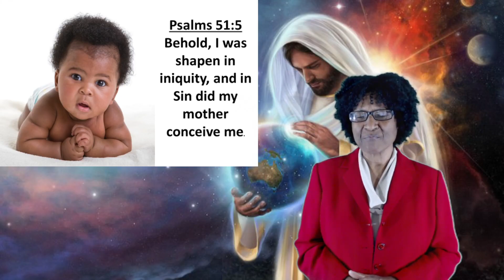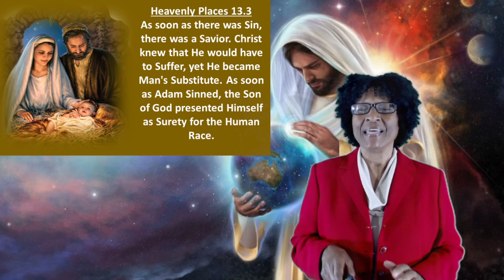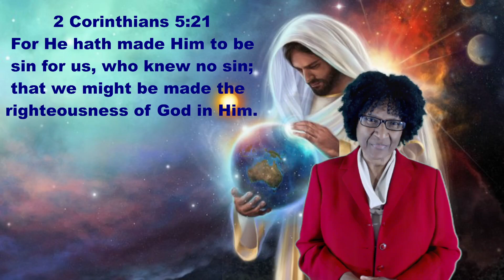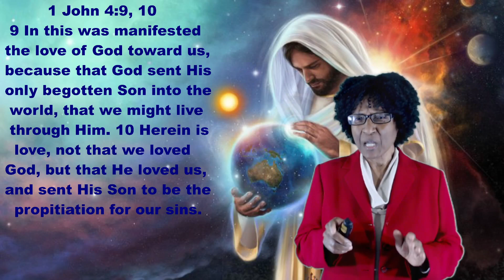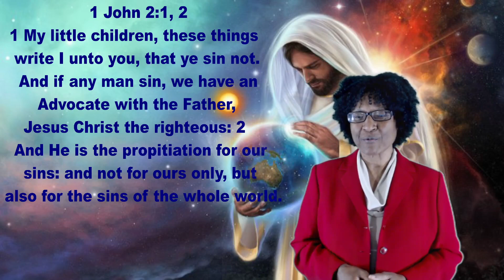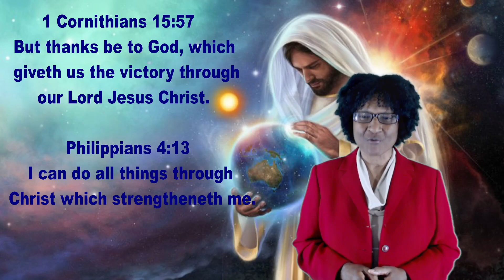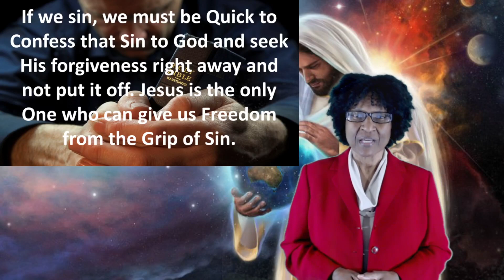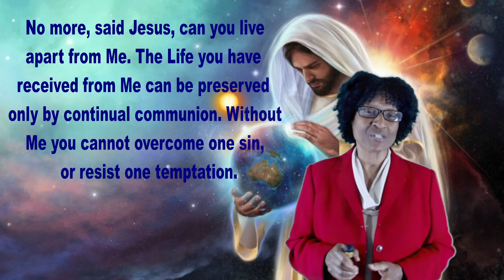The Remedy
study